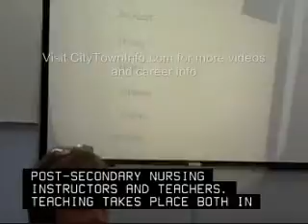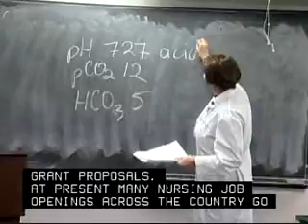Postsecondary Nursing Instruction Careers Overview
Interested in training aspiring nurses?  Watch this video to learn what a postsecondary nursing instruction career is really like.  Provides an overview of the day to day working life of a postsecondary nursing teacher.